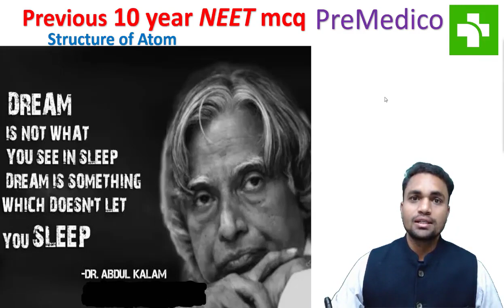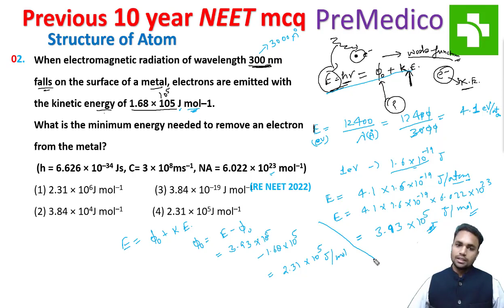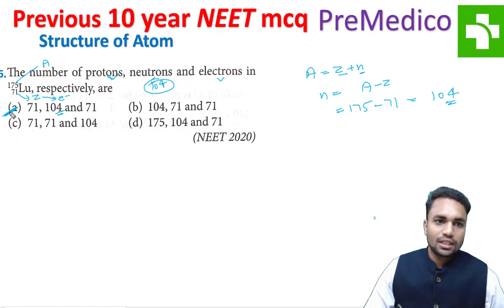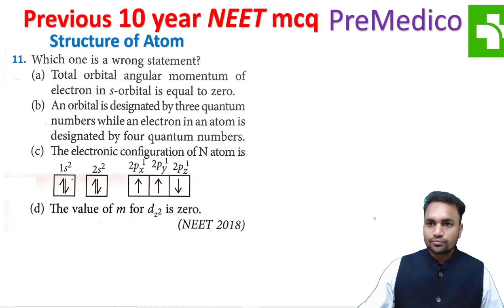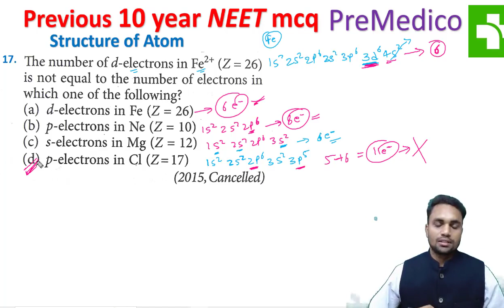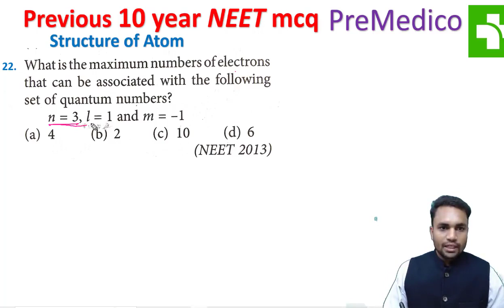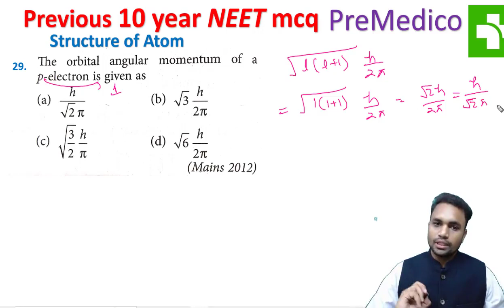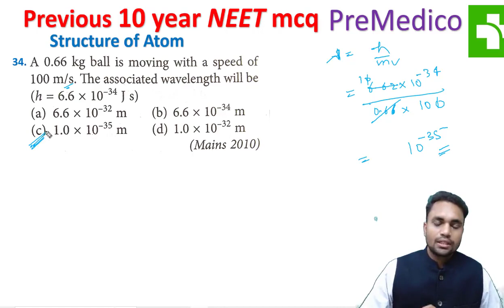Structure of Atom Previous Year MCQ [2010 -2022] II PreMedico II